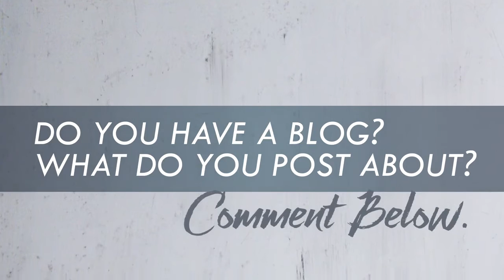What Digital Marketing Platforms Are The Most Important?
If you want to be relevant, then you need to be online. Obviously you have options but does one outweigh the other? Do you start a blog? Do you build a website? It’s hard to know which one is going give you the best results. You don’t want to invest time in one, just to find out that you should have gone in the other direction.

Read more about which digital tools are going to give you the best bang for your buck